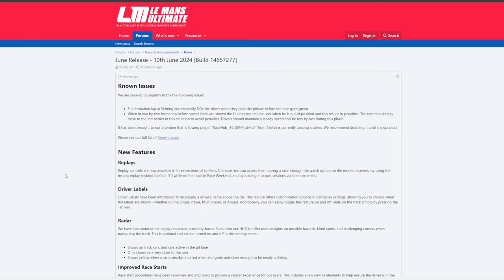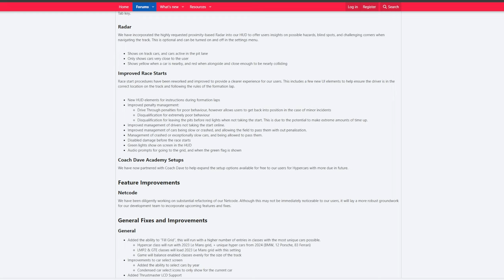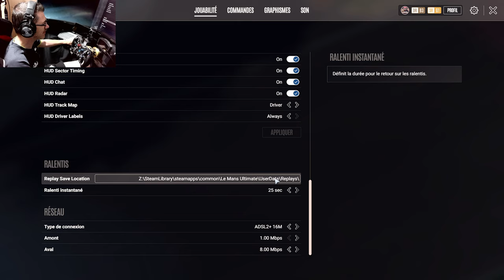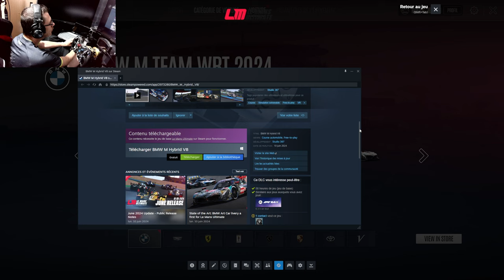LeMans Ultimate / UPDATE 2024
Salut, début des grosses Mise a jour sur Lemans Ultimate
Cela va t'il changer la donne et faire revenir les pilotes???

🎮 PS5

🚁DJI AVATA